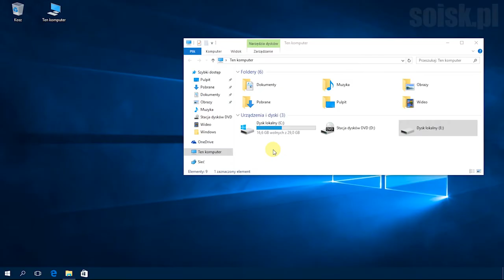Windows 10: Formatowanie dysku w systemie plików NTFS wykorzystując polecenie PowerShell.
Użyte polecenie:
Format-Volume -DriveLetter E -FileSystem NTFS